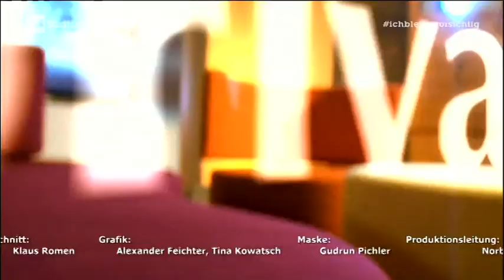Privat mit Reinhold Messner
"Das Unmögliche möglich machen": Über dieses Lebensmotto spricht Reinhold Messner mit Markus Frings in der Talksendung "Privat". Er ist über 75 Jahre alt, doch nach wie vor ein Star auf allen Kontinenten. Messner, der alle 14 Achttausender der Welt bezwungen hat, schaffte es auch als Erster, ohne Sauerstoff am höchsten Punkt der Erde, am Mount Everest, zu stehen. Reinhold Messner schrieb Dutzende Bücher und ist seit Jahrzehnten Kunstsammler. Zwischen seinen Reisen lebt er in Meran und auf Schloss Juval. In den letzten 20 Jahren widmete er sich seinem Projekt Messner Mountain Museum und diversen Filmproduktionen. Anfang des Jahres war er auf Vortragstour in Deutschland, musste diese wegen Corona aber abbrechen. Mehr über seine Erlebnisse und Erfahrungen, nicht zuletzt in der Quarantänezeit, und über seine geplante mehrjährige Abschiedstour rund um den Globus in "Privat".